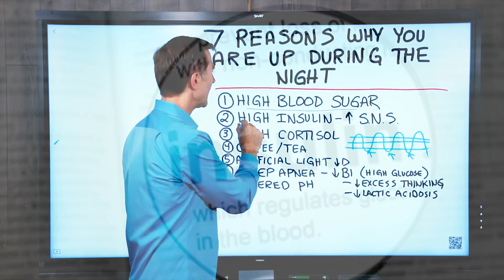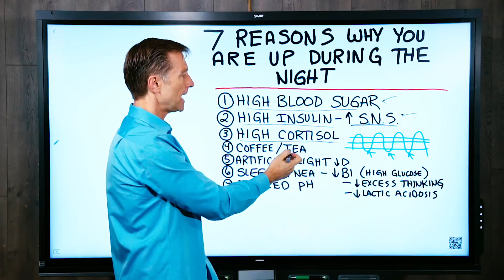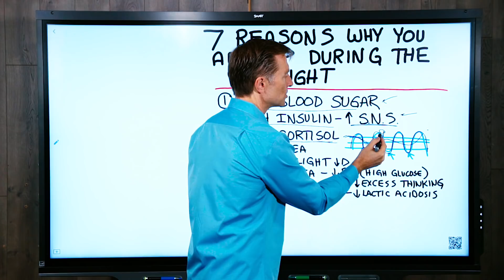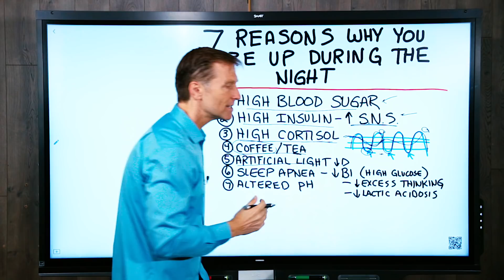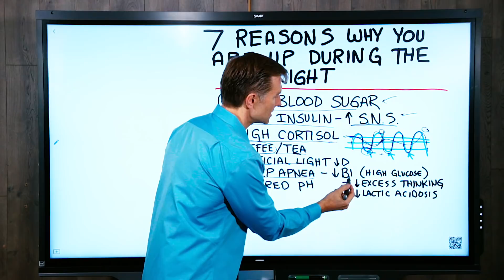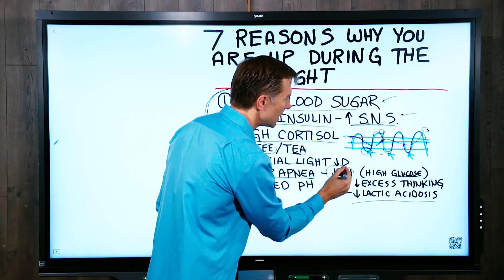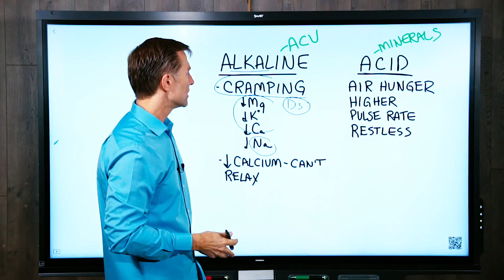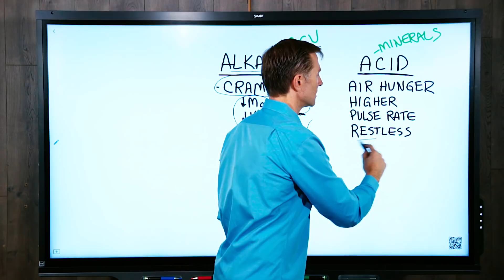7 Reasons Why You Get Up During the Night – Dr.Berg On Sleep Apnea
I explain 7 reasons why you can’t sleep at night, along with tips for helping you sleep better.

Timestamps:
0:00 7 reasons why you can’t sleep at night (and what will help you sleep better)
3:08 Reason number 5 may surprise you
5:00 A pH imbalance can cause conditions that disrupt your sleep

I’ve done other videos that explain in bits and pieces the 7 reasons why you can’t sleep at night but I’ve never put them all together, so be sure to watch this one. This is based on working with 40,000 people over 29 years.

1. High blood sugar: if you’re diabetic or prediabetic and you have high blood sugar you’ll end up peeing more (especially at night) because water attaches itself to the sugar in your body. If you’re new to my channel I put a link below to show you how to fix your blood sugar.

2. High insulin, which relates to high blood sugar. Insulin stimulates the sympathetic nervous system, better known as fight or flight. Too much stimulation of this system means you can’t hold your bladder, resulting in more frequent urination. So you want to decrease insulin using the same system that fixes blood sugar.

3. High cortisol. This is the adrenal hormone; the stress hormone. This disrupts the normal sleep cycle ranging from REM sleep to the deep delta wave sleep. You wake up at 2am when you should be in your deepest sleep. Check out the link below to my stress webinar. For now, take vitamin D3.

4. Consuming coffee or tea; caffeine is a stimulant. Reduce your consumption and drink caffeine only in the morning.

5. Too much artificial light, especially if you spend a lot of time in front of an LED screen. Put a full spectrum light on your desk. Also, go for a walk to offset all the sitting you do plus get sunlight on your face. Take off your dark glasses and let the light hit your eyes.

6. Sleep apnea. First, take vitamin B1 in the form of nutritional yeast. And eat a low carb diet. There’s also a condition called lactic acidosis that’s a byproduct of eating too many carbs. It can throw off your pH (see point 7 below). B1 will help.

7. pH imbalance can affect your sleep, whether your body is too alkaline or too acidic. You won’t be able to absorb minerals like calcium, magnesium, and potassium if your pH is off. You can take apple cider if it's too alkaline, or minerals if too acidic.